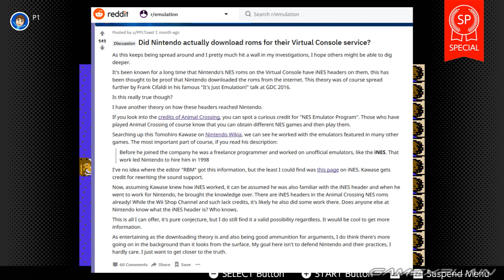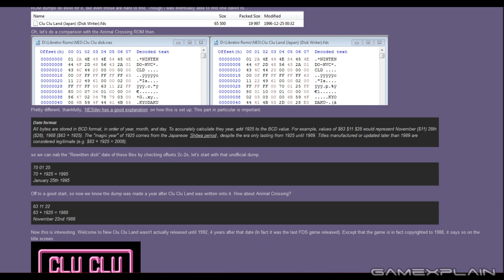Does Nintendo Really Download and Resell Their Own ROMs? New Info Says No!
For over a year now there has been a common narrative that Nintendo simply downloaded and sold back to us a ROM of Super Mario Bros. from the internet - but how much of that is actually true, if any of it? Well, thanks to new research it seems we may finally have our answer!

Follow GameXplain!